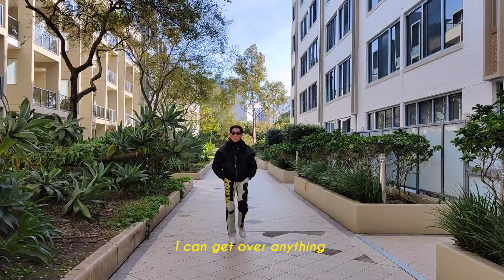Don't Forget To Remember ( cover by Willy Solaiman )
Oldies Pop Song

Cast me not away from Thy precense .

And take not Thy Holy Spirit from me !

*Don't Forget To Remember me*, Hope it will be a blessing , Thank You